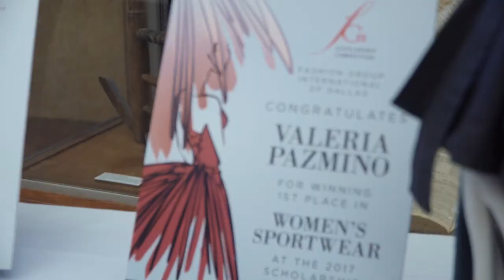FGI Dallas Night of Stars 2017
Fashion Group International of Dallas presents the annual Night of Stars Gala.
An evening of glamour and excitement as we honor Individuals and Business Leaders for their contribution to fashion and related industries with Career and Lifetime Achievement Awards. Proceeds from the event benefit the FGI of Dallas Scholarship Foundation, which provides scholarships to fashion students in Texas and surrounding states.

Night of Stars was held at the stunning Hall of State, located in Fair Park. The Art Deco building was built in 1936 for the Texas Centennial Exposition. With its grand, dramatic entryway, beautiful lighting, ornate bronze statues and cascading pools, it sets the stage for a beautiful night to remember.

THE 2017 HONOREES WERE:

Lifetime Achievement Angela Missoni

Art Patron of the Year Joyce Goss & Kenny Goss

Career Achievement in Business Nasiba Adilova

Career Achievement in Design Michael Aram

Career Achievement in Education Marilyn Sullivan